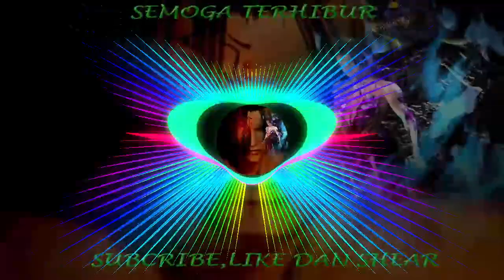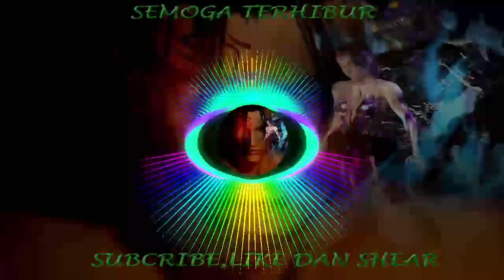D.H.M.J Disco House Music Jadul Breaky Heart 2023